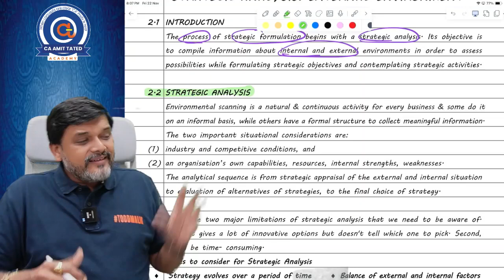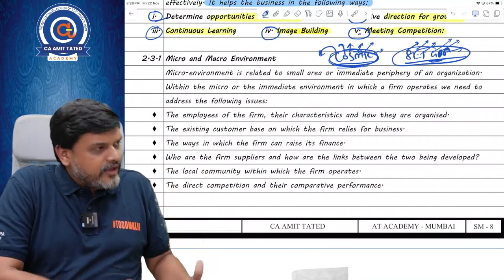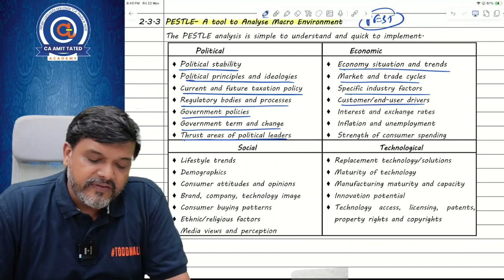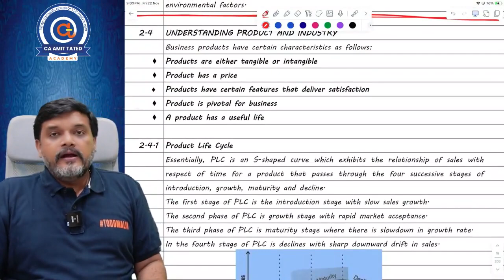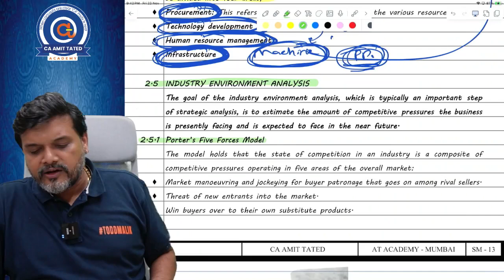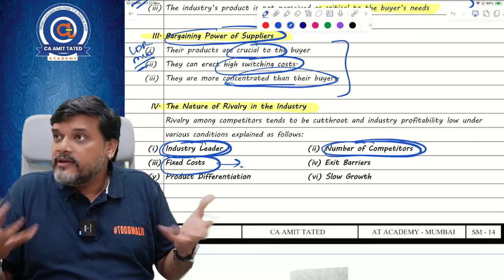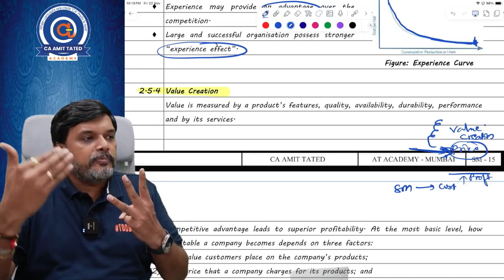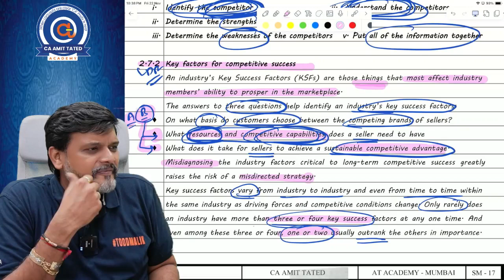CA INTERMEDIATE SM UMEED BATCH Ch 2 REVISION LECTURE NO - 3 FOR JAN 25 BY CA CS AMIT TATED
Click The Link Below For Admission and Updates